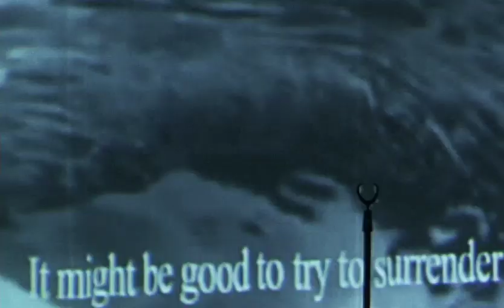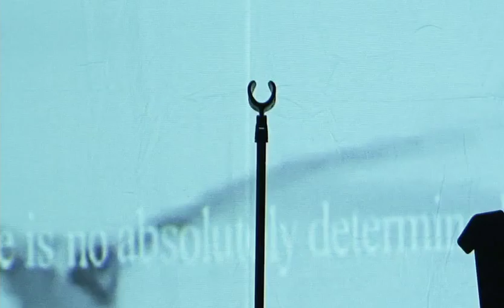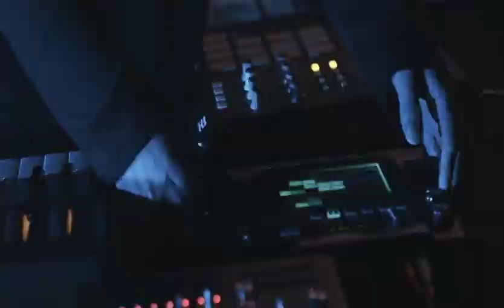GOATBED - HEAVIER THAN A DEATH 2016 live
HEAVIER THAN A DEATH 2016 live

Track list

01_in the OVAL 0:08
02_Cosmocall Field 5:23
03_Poisonous red hair and melancholy 9:19
04_SLIP ON THE PUMPS 12:48
05_Whodunit Howdunit Whydunit 16:12
06_Bunny blade 20:28
07_HEAVIER  Than a Death in the Family 23:25
08_ROSE & GUN 25:36